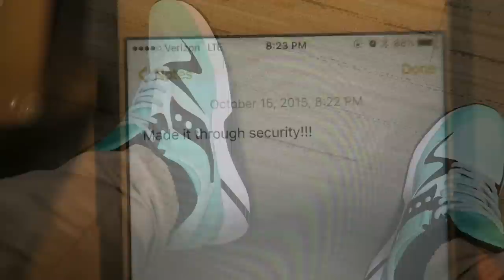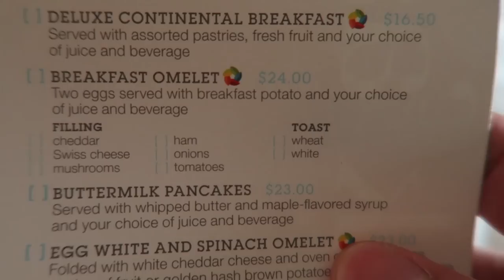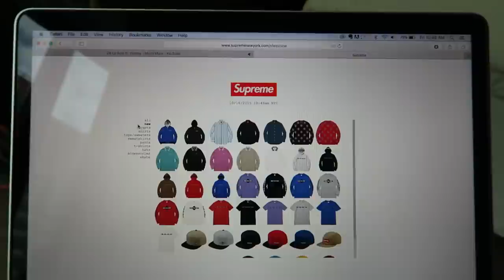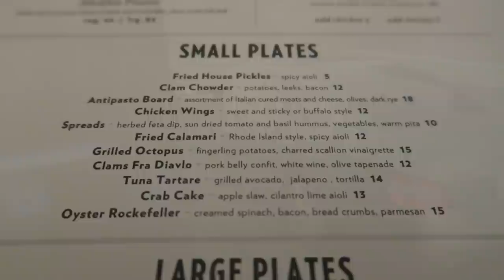SAUCONY HQ VISIT!!! (VLOG #17)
HUGE shoutout to @runbimma and the folks over at Saucony for having us.
Shoutout to @heskicks, @young_buckets , @mrfoamersimpson , @sneakershouts , @tylerjblake , @eddiewinkicks , @teamdjdelz , @tonyd2wild , @bull1trc , @yoanty